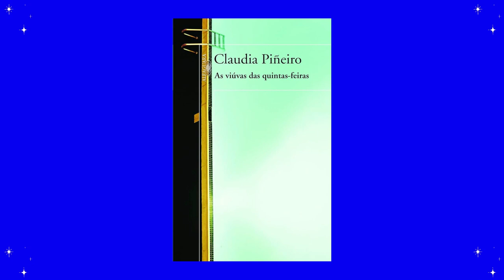AS VIÚVAS DAS QUINTAS-FEIRAS: POR QUE ELES MORRERAM? | ANÁLISE + FINAL EXPLICADO (NETFLIX)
As Viúvas das Quintas-Feiras merece sua atenção! A minissérie mexicana estreou na Netflix com apenas 6 episódios e traz uma boa trama.

Aqui faço uma análise As Viúvas das Quintas-Feiras e te conto tudo sobre essa nova série de suspense e drama da Netflix, assim como faço uma explicação para a sua trama (final explicado).

Capítulos:

0:00 - introdução
1:05 - sinopse
2:09 - análise
7:38 - final explicado

Sinopse de As Viúvas das Quintas-Feiras (2023):
Teresa (Irene Azuela) chega em casa e encontra seu marido, Tano (Omar Chaparro), e dois amigos mortos. Os outros moradores do luxuoso condomínio Altos de la Cascada ficam assustados e concluem que foi um acidente. As dúvidas logo surgem: será que essas mortes foram realmente "acidentais?". Nada é tão perfeito quanto parece em Altos de la Cascada.